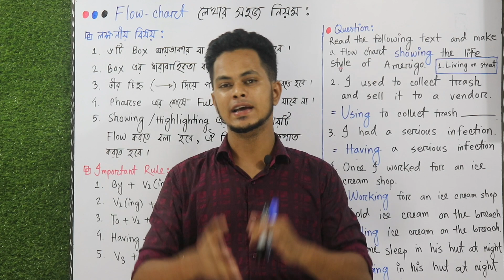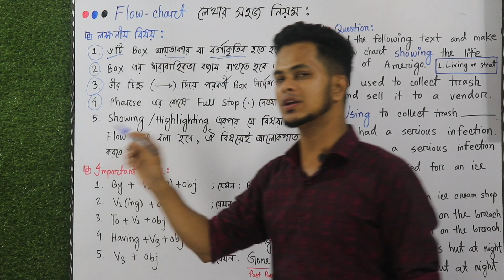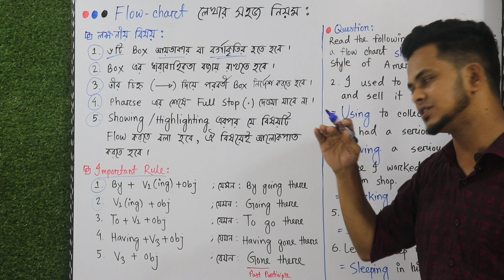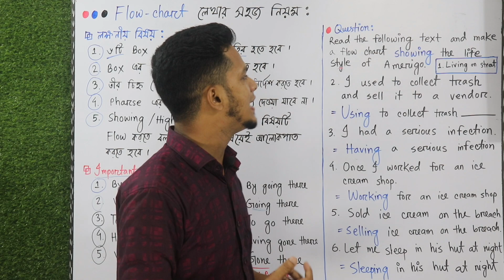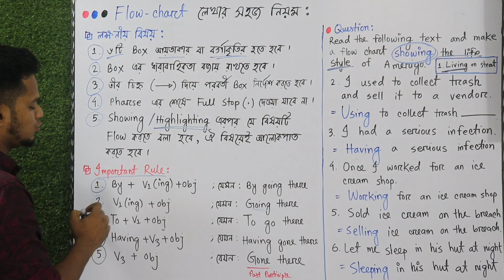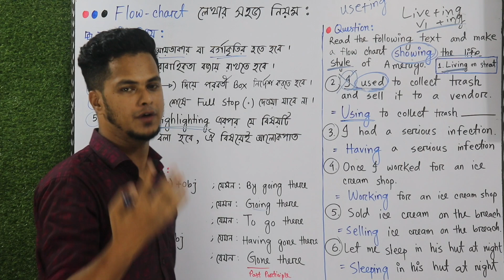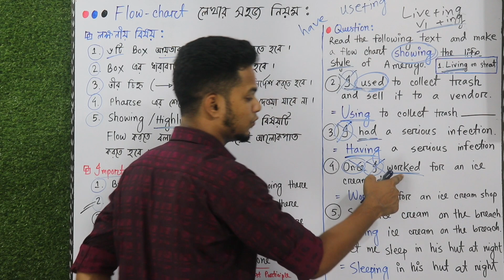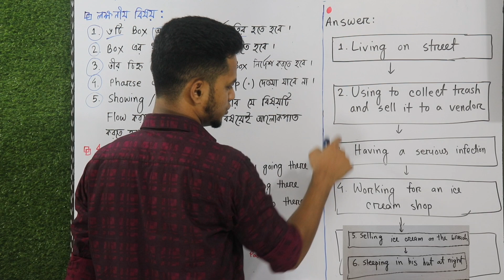Flow chart লেখার সহজ নিয়ম | Hsc English 1st paper flow chart | ফ্লোচার্ট লেখার নিয়ম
flow chart,flow chart লেখার সহজ নিয়ম,hsc flow chart,flow chart লেখার নিয়ম,flowchart লেখার সহজ নিয়ম,flow chart লেখার সঠিক নিয়ম,flow chart বানিয়ে লেখার নিয়ম,hsc flow chart বানিয়ে লেখার নিয়ম,flowchart লেখার সঠিক নিয়ম,graph and chart লেখার সহজ উপায় hsc
HSC 2023 ইংরেজি ১মপত্রে A+ পাওয়ার টেকনিক
hsc english 1st paper suggestion 2023 | hsc english 1st paper suggestion | hsc 2023 english 1st paper suggestion | hsc english 1st paper